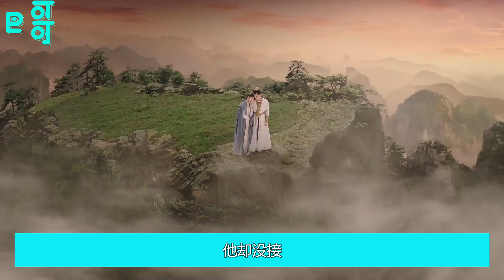《长相思》第二季大结局后传59集 玱玹的胸腔紧缩疼痛了一下。此刻，他心里有千百个他在奔跑，就如他们小时候一样，可以随心随意地奔向彼此。那时候，他可以拥抱她，背起她，亦可牵起她的手走遍每一个山岗。